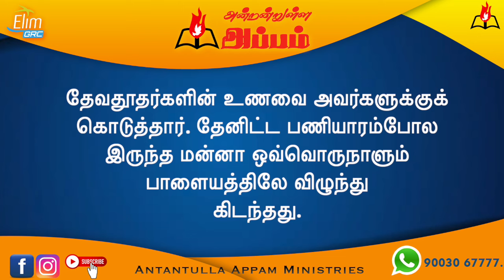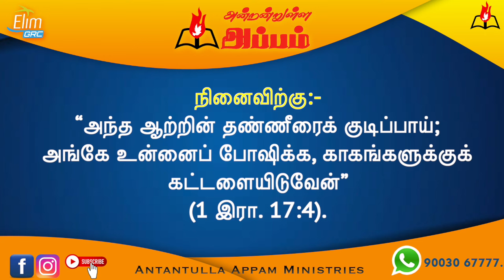அன்றன்றுள்ள அப்பம் - தமிழ் 5 நவம்பர் - 2024 | தின தியானம் - போதகர் ஜோசப் ஆஸ்பார்ன் ஜெபத்துரை